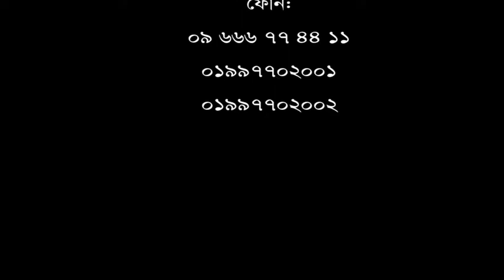আরও দেরি করলে হয়তো আমি পঙ্গু হয়ে যেতাম- রোগী শাহানাজ বেগম যা বললেন।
এই হাসপাতালে এসে সুস্থতা লাভ করেছি।